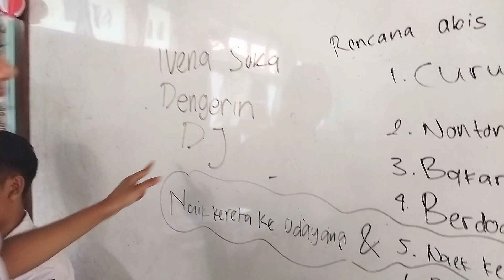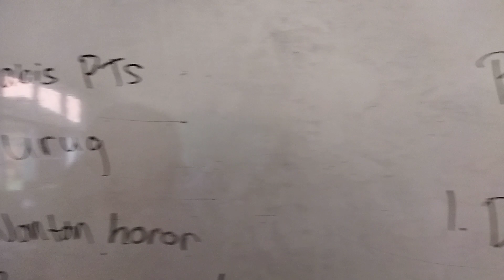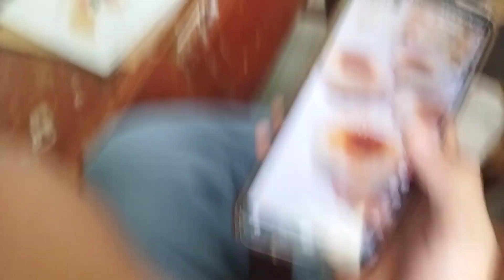HEWAN KESUKAAN ANOSTU